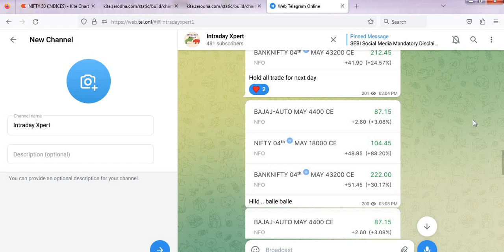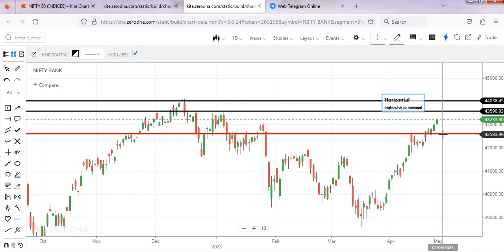WEEKLY ANALYSIS FOR NIFTY AND BANK NIFTY (2nd MAY TO 5th MAY) || INTRADAY XPERT